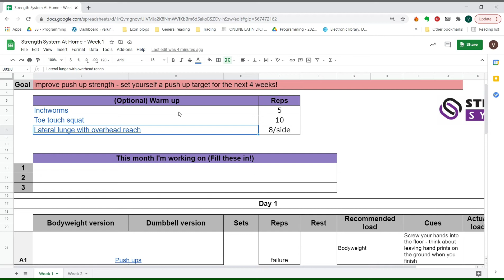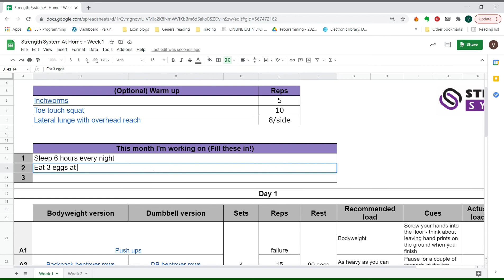Strength System at Home - reading the program